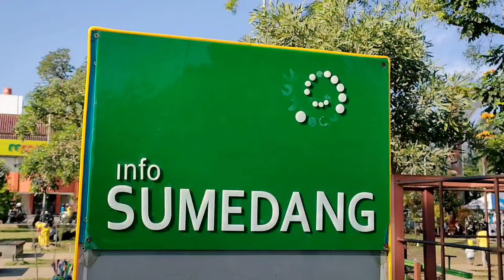Husna dan Sani Naik kuda sepeda listrik ditaman Alun-alun | Zein husna